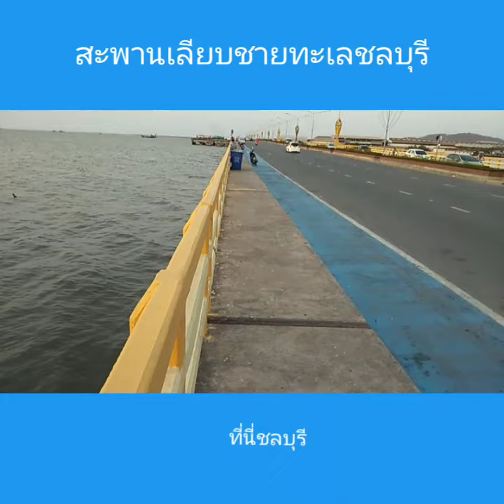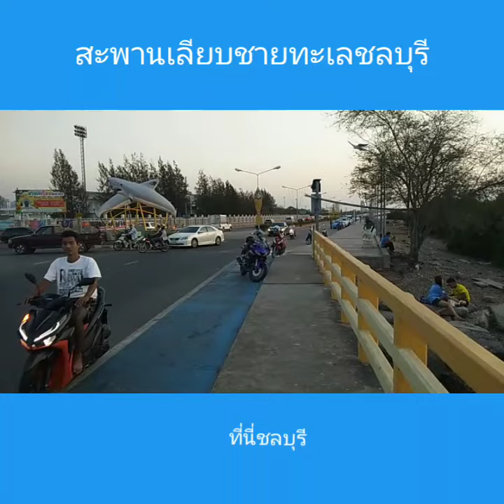สะพานเลียบชายทะเลจังหวัดชลบุรี 2020